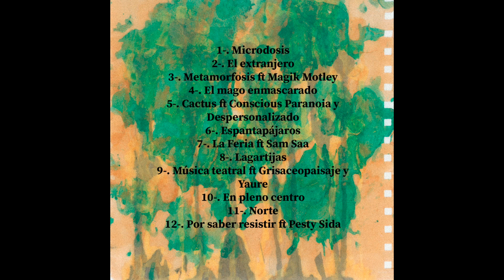Ed Lugosi & Satori Rewire - Lagartijas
Written by Ed Lugosi
Produced by Satori Rewire

Escrito por Ed Lugosi
Producida por Satori Rewire